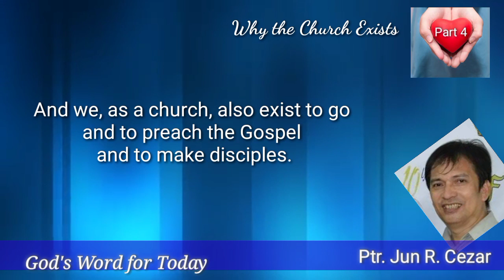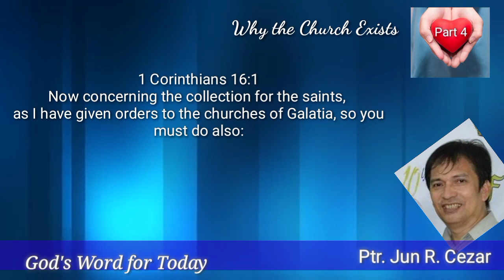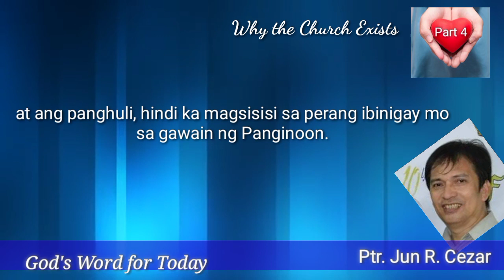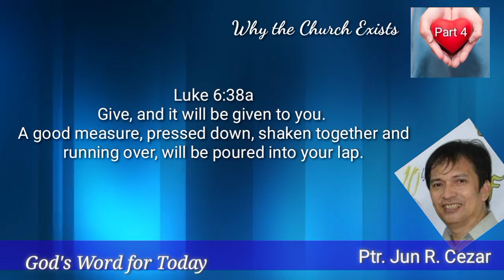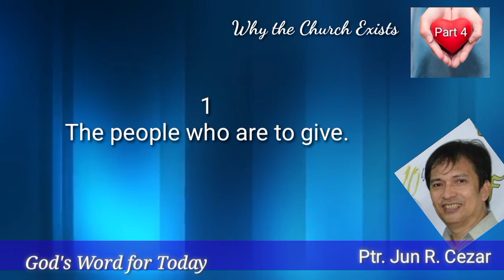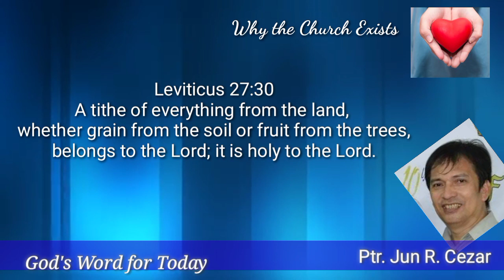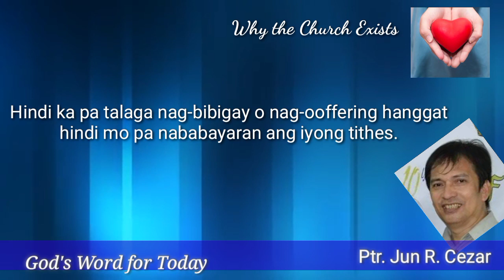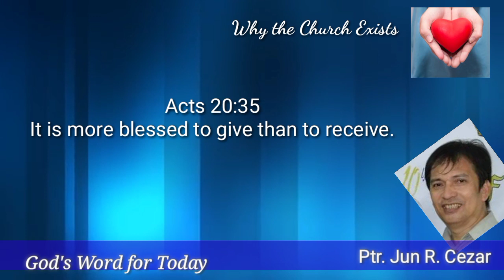Why the Church Exists (Part 4) / Ptr. Jun R. Cezar